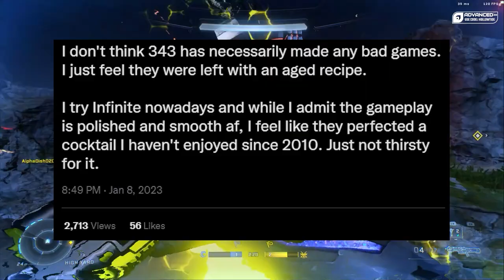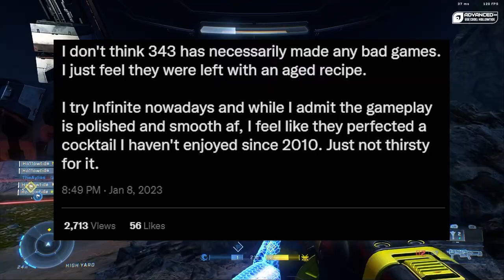Is Halo Boring?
I saw a tweet on my timeline discussing if Halo as a game franchise is outdated, and it got me thinking "how true is that?". Personally I still enjoy playing Halo, but I wonder what the vast majority of people think...